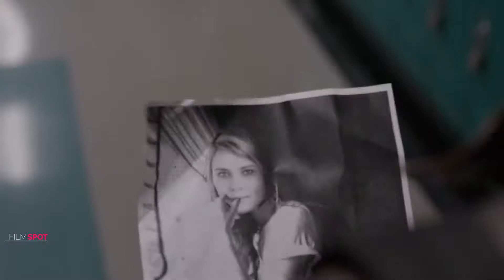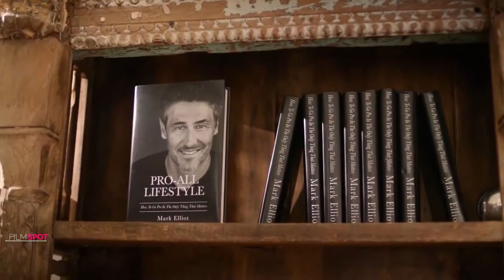SINISTER SEDUCTION Official Trailer #1 NEW 2020 Tanner Buchanan Thriller Movie HD